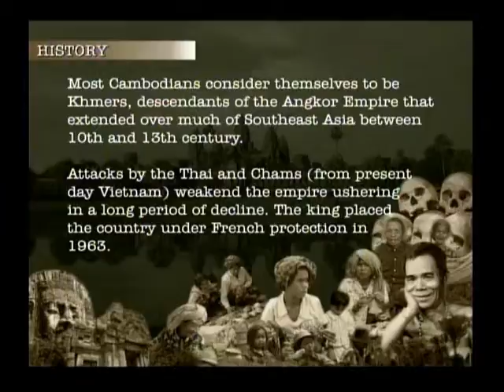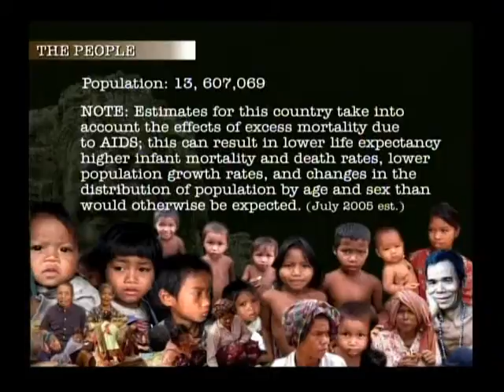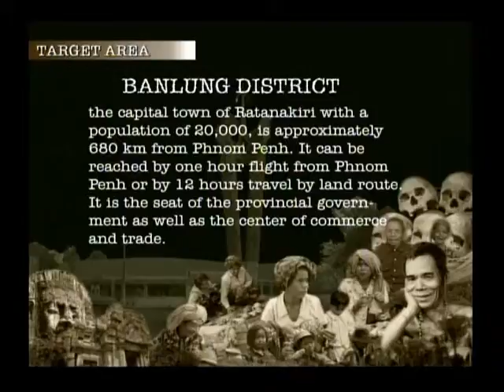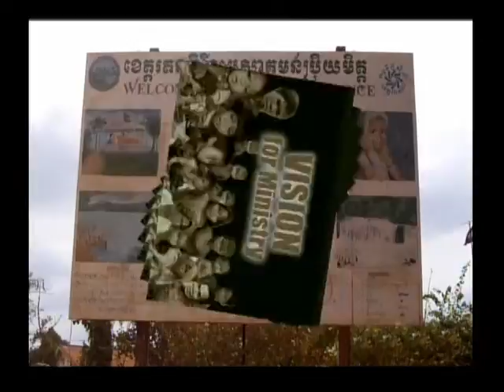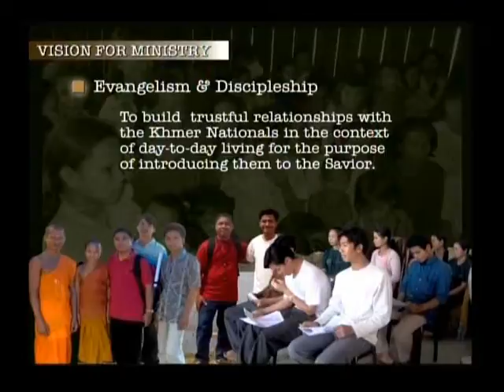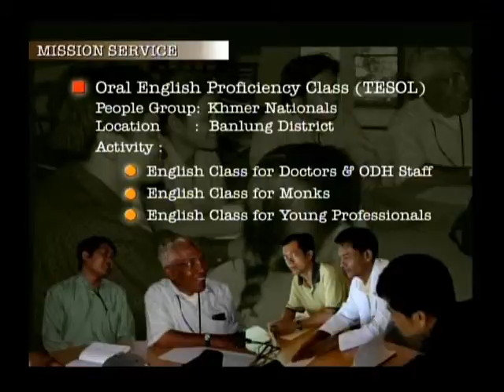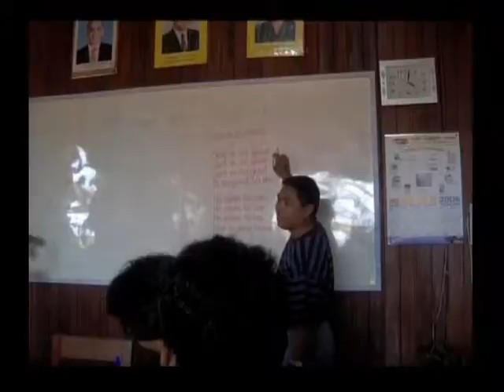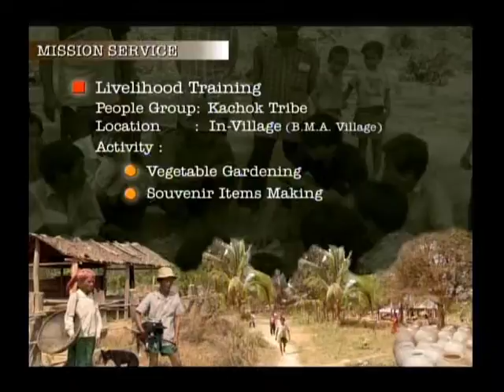Cambodia Report by Edmund Neil-1